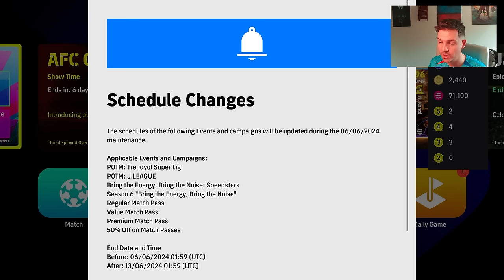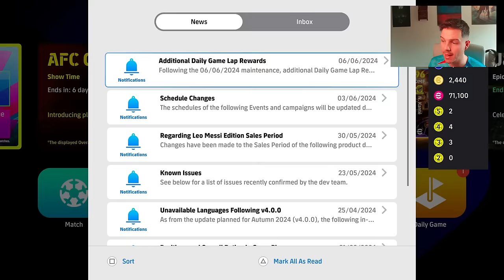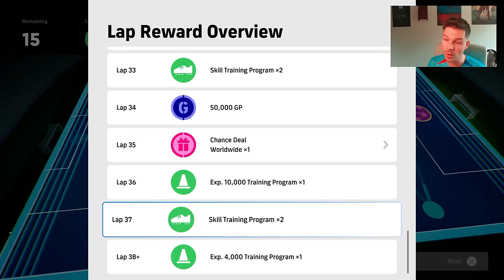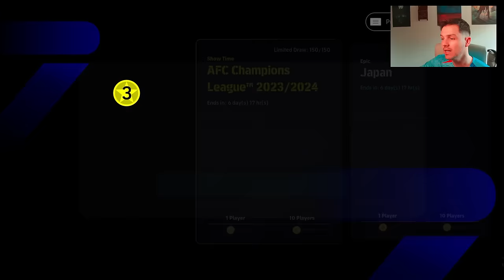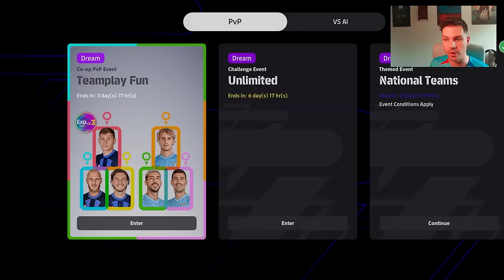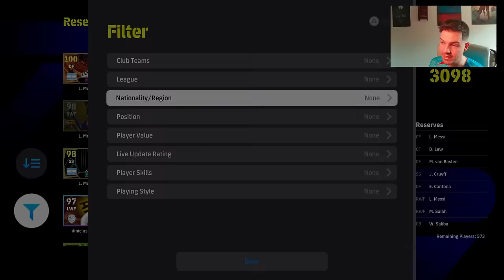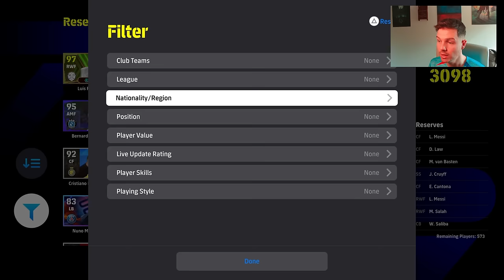😓 THURSDAY ROUNDUP - EXTENDED SEASON & RONALDO is BACK | eFootball 2024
The season has been extended for one more week so all cards and players are still available such as boosters, POTW and new cards Ronaldo (rerelease) returns with Dream Team phenomenal finishing. Next week seems to be the big update, what do you think?